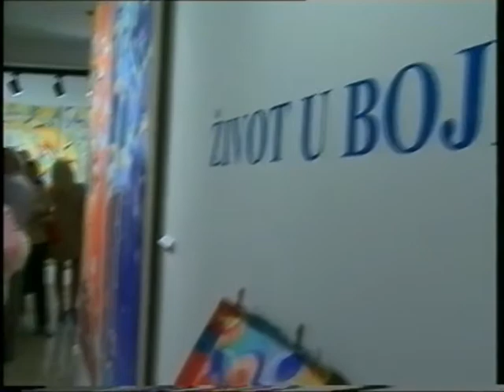2007 - Malgorzata Czernik, Poland